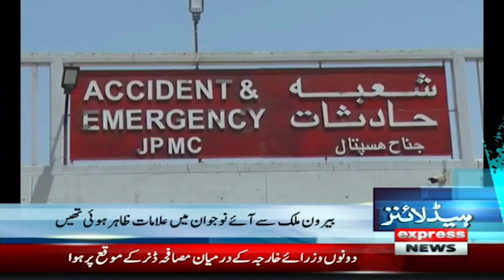Express 𝐍𝐞𝐰𝐬 𝐇𝐞𝐚𝐝𝐥𝐢𝐧𝐞𝐬 𝟕 𝐀𝐌 | What is the average monthly salary of different countries?